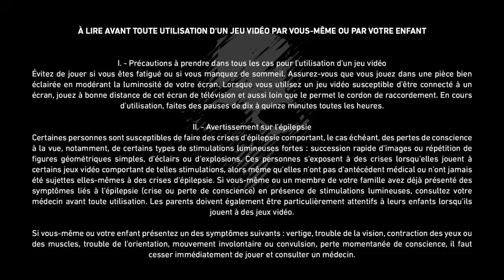Tom Clancy’s Ghost Recon® Breakpoint_2022